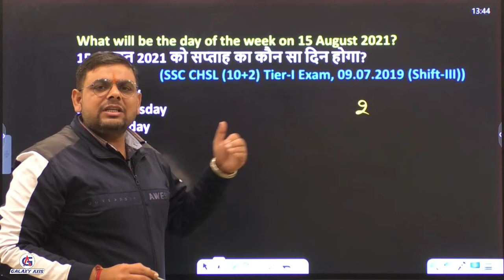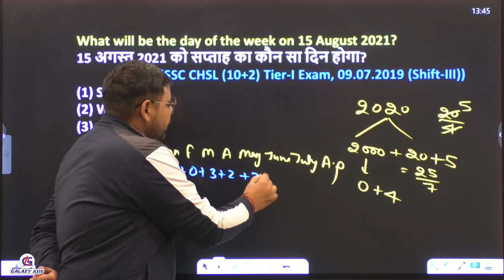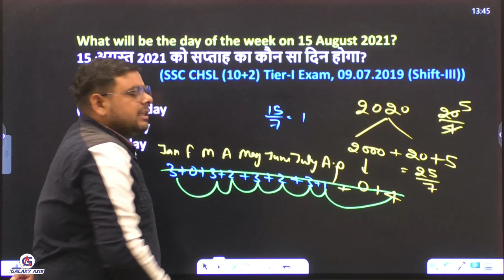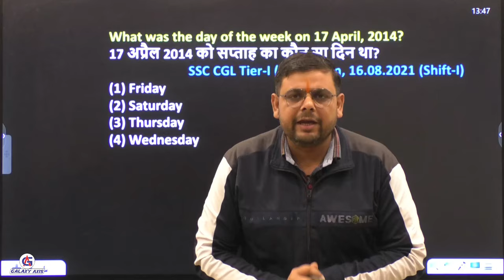Complete Calendar Without Code || Short Trick ||type-4|| Virender sir||galaxy axis coaching point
Complete Calendar Without Code  || Short Trick ||type-3|| Virender sir||galaxy axis coaching point |